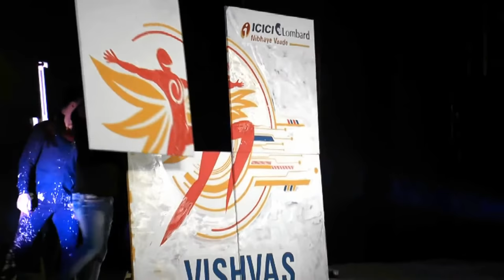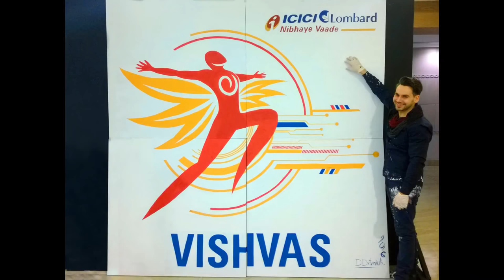Unique speed painter Performance for ICICI Bank - Денис Дытынюк. Выступление для ICICI Bank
Performance at  at ICICI Bank Lombard event.  India, Jaipur. Unique speed painter.
We are permanently developing and improving ourselves to be able to provide viewers the best entertainment. That is why we I am seeking for a PR Manager abroad.